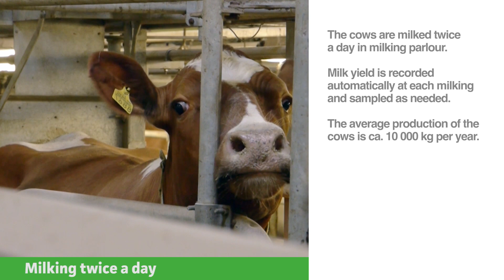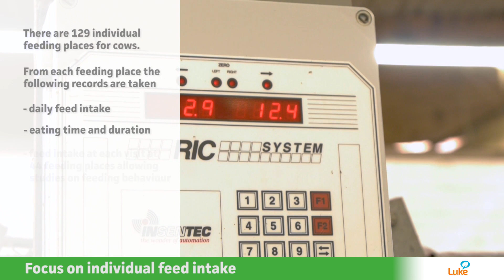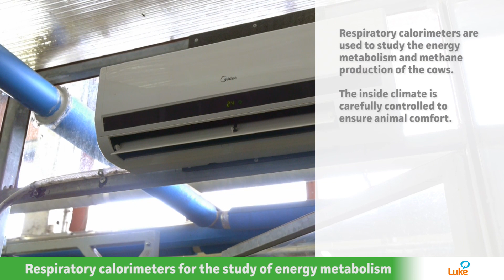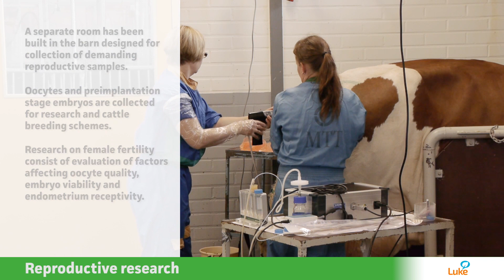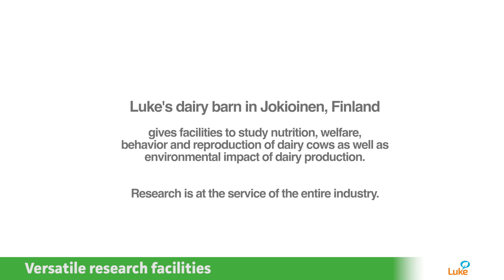The research dairy barn of Natural Resources Institute Finland (Luke) in Jokioinen, Finland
The dairy barn of Natural Resources Institute Finland is located in Jokioinen, Finland. The research carried out produces valuable information for sustainable dairy production taking into account economic, environmental as well as animal nutritional and welfare aspects in order to produce high quality animal products.